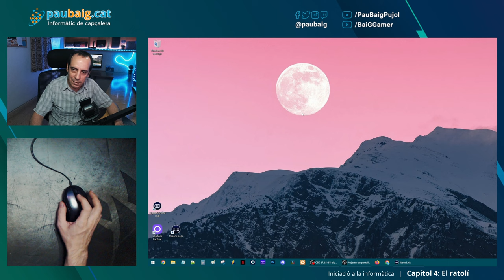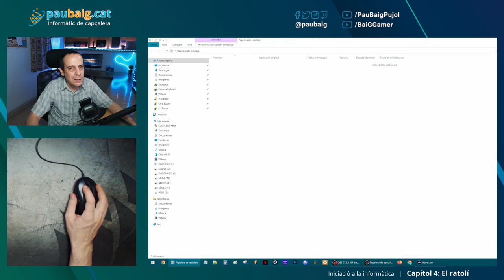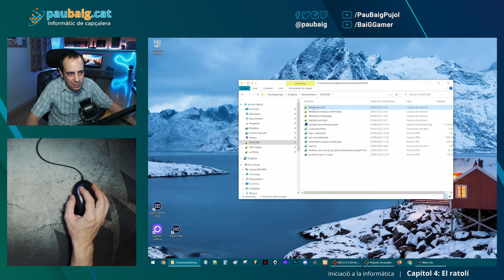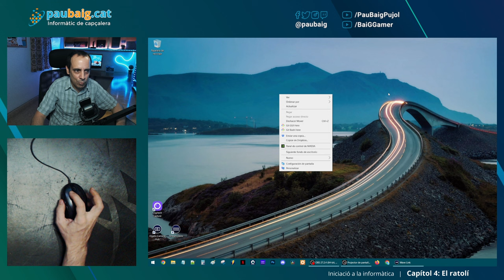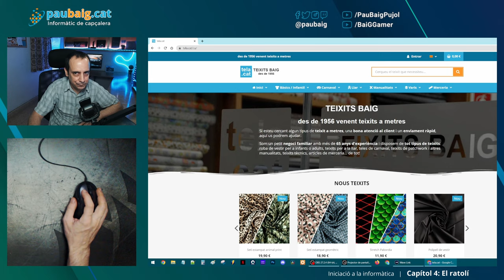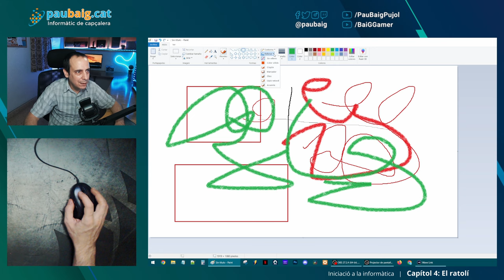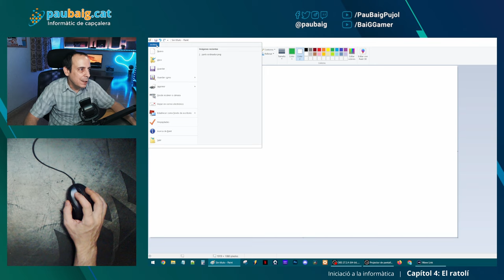El ratolí 🖱 · INICIACIÓ #04 · Informàtica en català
Continuem el nostre aprenentatge informàtic des de zero, aprenent com funciona el ratolí de l'ordinador.

ad Bon ratolí a bon preu

⏰ CAPÍTOLS
00:00 Introducció
00:48 El ratolí d'escriptori
01:58 Ratolins de bola
04:15 Ratolins sense fils i amb rodeta
06:01 Ratolins òptics
07:38 Ratolins làser
11:23 Ratolins òptics, altre cop
12:13 Ratlla i creu a Logitech
13:57 Recapitulem
14:50 Operacions del ratolí
18:22 El clic
19:50 El doble clic
23:14 Clic mantingut i arrossegar
24:34 Clic dret
25:31 La rodeta
26:21 Practicant amb el Paint
29:20 El touchpad
30:52 Comiat

❗ Iep! A continuació veureu l'equip que utilitzo per crear aquest contingut, amb enllaços d'afiliat. Si compreu alguna cosa a través d'un d'aquests enllaços, us costarà el mateix, però jo rebré una petita comissió del sr. Amazon 😃😘

🖥 LA CAIXA
4 ventiladors LED RGB de Corsair per reemplaçar els que portava la caixa

🎙 PERIFÈRICS STREAMING
50 en 1 Accessoris per càmera esportiva GoPro
4 bombetes LED intel·ligents de 10W similars a aquestes

paubaig.cat,paubaig,baig,informàtica,català,divulgació informàtica,en català,divulgació informàtica en català,divulgació,nivell zero,informàtica nivell zero,principiants,creadors.tv,youtubers.cat,gaming.cat